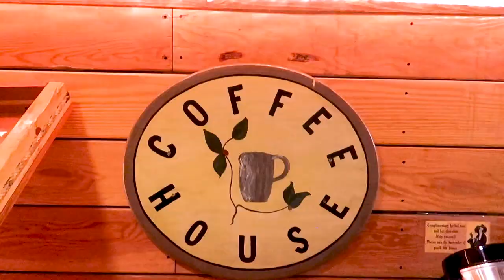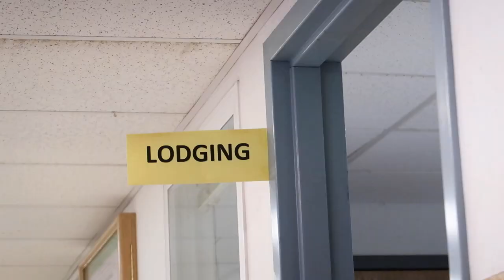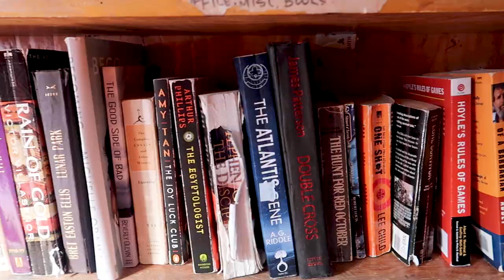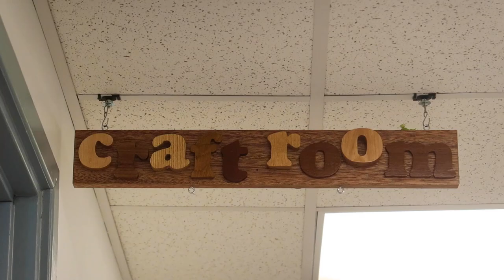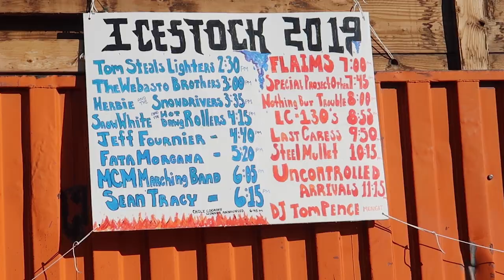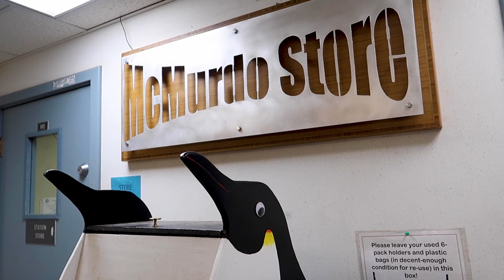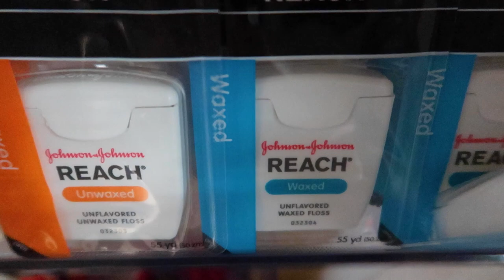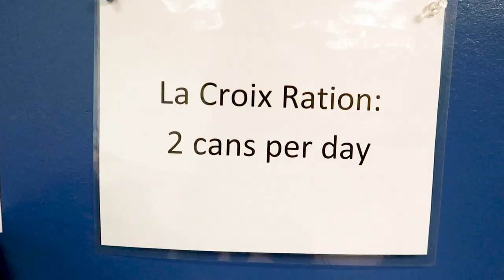How Expensive is ANTARCTICA | Budget Travel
In this video, we show you the ultimate budget experience: LIVING IN ANTARCTICA! We take you through the cost of housing, food, entertainment, and transportation in one of the most abnormal environments in the world!